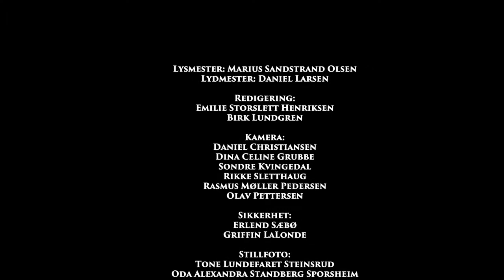Maria Solheim: Late at night. Feat. Rønningen FHS. Episode 11 The Chronology s2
Sesongavslutning! Episode 11
(Trykk på HD knappen for best kvalitet på videoen)
Maria Solheim: Late at night.
Feat. Rønningen folkehøgskole.
Maria synger Norge i søvn sammen med elever fra Rønningen folkehøyskole.
Ikke et øye er våkent :)
For noen uker siden fikk jeg en hyggelig mail fra en av lærerne på Rønningen F.H.S.
(Hei, Jens Emil). Han lurte på om jeg ville komme og øve litt på en låt sammen med elevene hans.
Impulsivitet er jo en slags hovedingrediens i dette prosjektet, så jeg pakket gitaren i bilen og satte snuten mot Oslo.
FotoVideo-studenter, Lys, lyd, scene-studenter samt vokalklassen har mekka lyd, lys, video og koring.
Flinke ungdommer, sant?
Jeg fikk også varm, deilig kaffe fra Aurora. Det er hun med flettene. Veldig koselig. Og fullstendig nødvendig når man skal holde seg våken mens man synger vuggesanger.
Takk, Rønningen! Dere er råe.
Dette er siste episode fra platen "Behind Closed Doors"
Sesong 3 er like rundt hjørnet. Da er det låter fra platen "Frail" som skal øves på. Og jeg tar en "Tom Cruise" allerede i første episode...
Season 2 of The Chronology is over! (Push the HD button for best quality on the video)
And it all ends with a lullaby.
A teacher from Rønningen Folkehøyskole sent me a mail a couple of weeks ago. He invited me to rehears one of my songs together with his students. All I had to do was bring my guitar. The students did the filming, the sound and the backing vocals. And thanx to Aurora (The sweet girl with the braids), who brought coffee, we managed to stay awake trough-out the whole song!
Applaud to all the students and teachers at Rønningen F.H.S and good night!!! (...To everyone who is in a different time-zone. It is 12. am here)
PS: Next episode is the beginning of season 3. That means that I will rehears all songs from the "Frail"-album. And it starts with a "Mission Impossible"-moment. Wait for it...
This is "The Chronology": Maria Solheim is rehearsing all songs released in her name. Starting with the first song on her first album (released in 2001) and moving forward to her sixth release this winter. Every song gets one episode. Every album gets one season. This is Season 2, where Maria presents songs from her second album "Behind Closed Doors". "Late at night" is track #11 on this album.